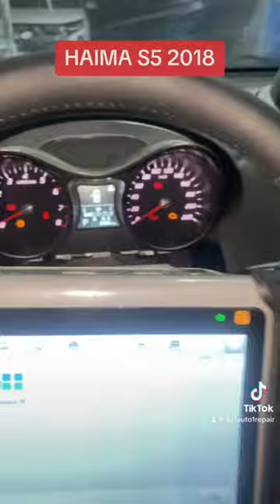Haima S5 2018 All key lost / Ecu repair / full system programing Done Haima S5 #2018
Haima s5 2018 Allkeylost / ecu repaired / full system programed/learned

Iraq - Kurdistan - Sulaymaniyah